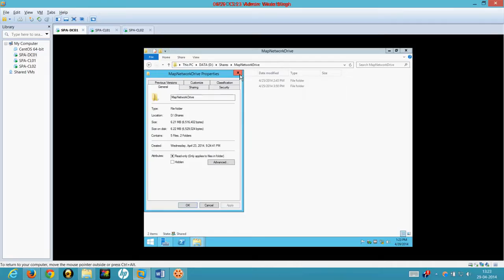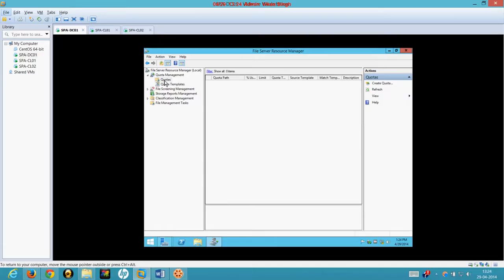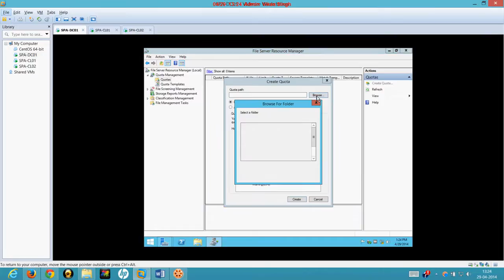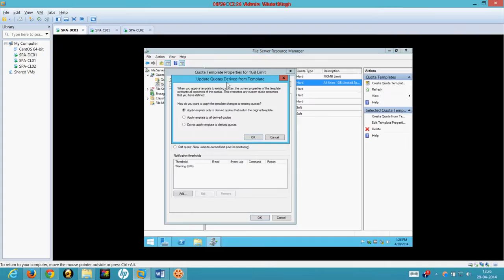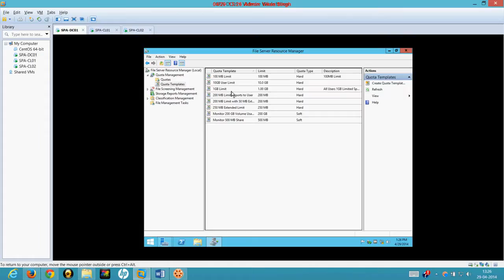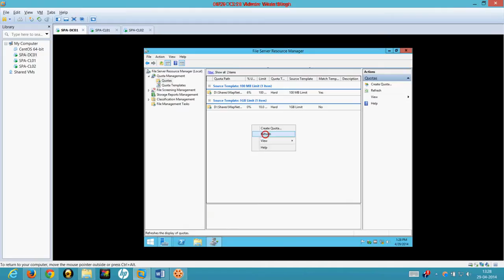How to enable Disk Quotas in Windows Server 2012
Hello Friends

How to enable quotas for users over Active Directory.
Let's start step by step